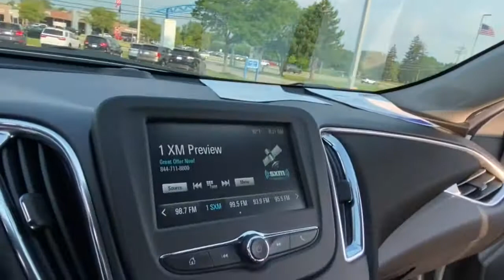2017 Chevrolet Malibu Lake Orion, Rochester, Oxford, Auburn Hills, Clarkston, MI P12975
Silver Ice Metallic Used 2017 Chevrolet Malibu available in Lake Orion, Michigan at Wally Edgar Chevrolet. Servicing the Rochester, Oxford, Auburn Hills, Clarkston, MI area.

Remote Start Keyless Start MyLink Touchscreen Radio Bluetooth Streaming Audio Steering Wheel Radio Controls Sirius/XM Radio USB Port OnStar w/ 4G LTE Wi-Fi Hotspot Back-Up Camera Driver Information Center Oil Life Monitor Tire Pressure Monitor Auto On/Off Headlights 4-Wheel Disc Brakes w/ ABS Traction Control Theft Deterrent Alarm Head Curtain Side Airbags Cruise Control Tilt/Telescopic Steering Wheel Rear Defrost w/ Heated Mirrors 17 Aluminum Wheels Malibu LT 1LT 1.5L DOHC 6-Speed Automatic FWD Silver Ice Metallic Jet Black Cloth. No Hassles at Wally Edgar! Best Cars Best Service Best Price...PERIOD!